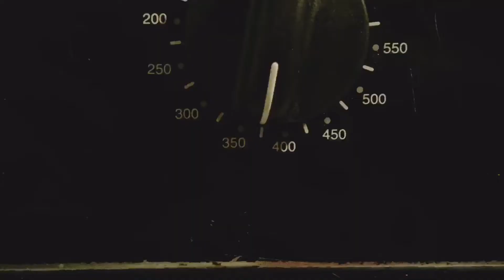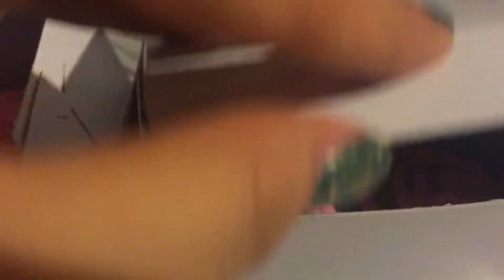Box funfetti cupcakes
I made up cake for my daughters school and she helped me too. It was fun music morning hope by past memories from inshot